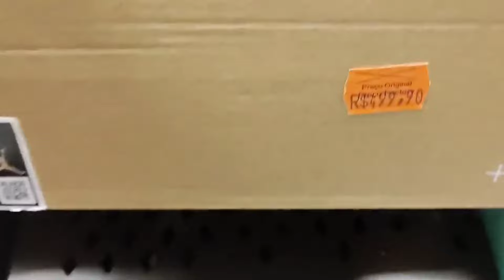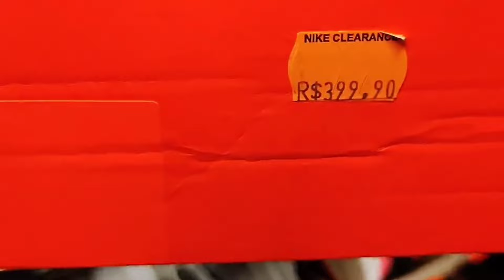PROMOÇÃO SITE NETSHOES | TÊNIS BARATO E ORIGINAL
Sejam bem vindos ao canal JVR SNEAKERS, não esqueça de se inscrever e deixar o seu like.

Promoção de tênis na loja NETSHOES. Ofertas online sujeito a alterações ao passar dos dias.

Lojas NETSHOES
Tênis original e barato
Promoção de tênis
Tênis barato e Original
NETSHOES
NETSHOES online
Cupom Netshoes
Tênis na loja netshoes